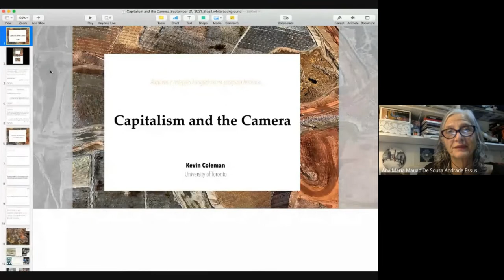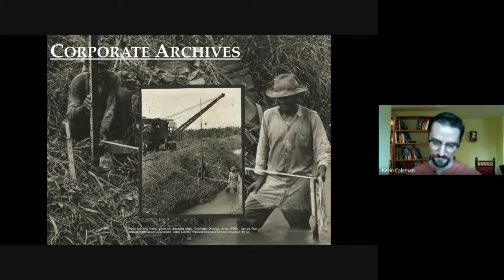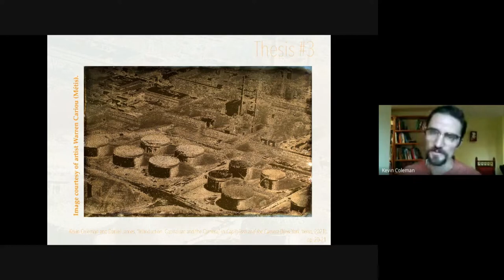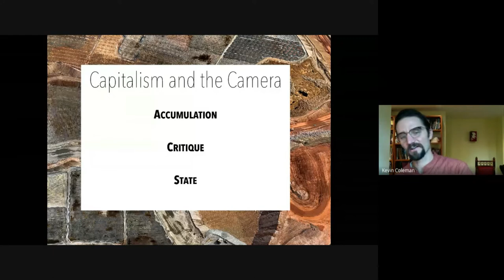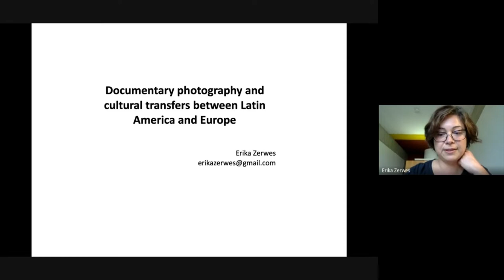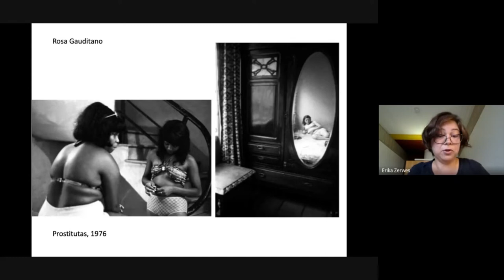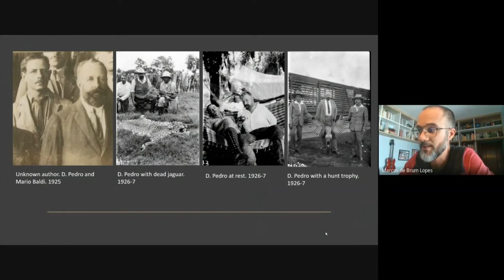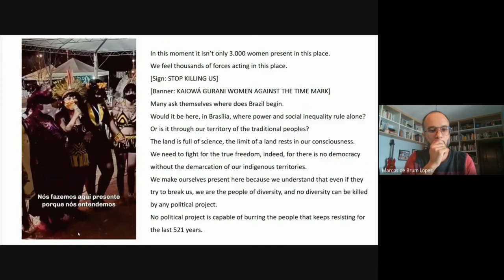Capitalism and the camera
Na sexta sessão do seminário, nós começaremos com a comunicação de Kevin Coleman. Em sua proposta, ele investiga a relação entre a acumulação capitalista e a imagem fotográfica e pergunta se a fotografia pode nos permitir recusar a violência do capitalismo - e em caso afirmativo, como? Ao fazer esta pergunta, ele se baseará em uma variedade de arquivos visuais - de corporações multinacionais ao trabalho de fotógrafos de belas arte. Na segunda parte, teremos as comunicações "Dead Capital, Profit Capital: Private Photographs Becoming Public" de Marcos Lopes e "Documentary photography and cultural transfers between Latin America and Europe" de Erika Zerwes.

In the sixth session of the Seminar, we will begin with Kevin Coleman's communication. In it, he investigates the relationship between capitalist accumulation and the photographic image, and asks whether photography might allow us to refuse capitalism’s violence—and if so, how? In asking this question, he will draw on a range of visual archives—from multinational corporations to the work of fine art photographers. In the second part, we will have two communications:  "Dead Capital, Profit Capital: Private Photographs Becoming Public" from Marcos Lopes e "Documentary photography and cultural transfers between Latin America and Europe" from Erika Zerwes

PS: Em breve a sessão terá a sua legenda em português.+